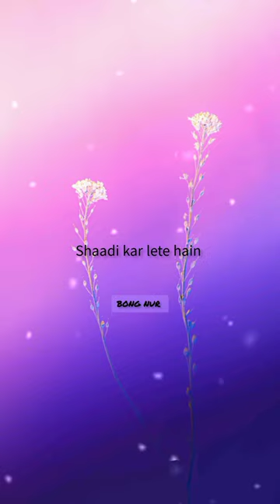Muje pamanent mohabbat chahiye ❣️🙂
mil jao tum mil jaye duniya arziyan
jab mere bina rehna hoga
sad status
akashi chandra chandanya song
gunday songs
kahin pyaar na ho jaye status
#295 sidhu moOse wala
aaj nandlal pe gulal barsat hai
aao sunao pyar ki ek kahani
alakh pandey wife
alpha song
ami tomar cini
ankh se chasma kaise hataye

bagga transformation
biomolecules class 12 chemistry
boys song
breakup song hindi song
bullet standard 350
calm down
chapped lips 5 minute crafts
COconut tree
comedy short video
daku daku

dard pehle se hai jyada
dayahang new movie
dhan dhan satguru ka satsang
dilli ke diler shorts
din islam ki baten
english hot songs
free fire rai star
funny dance
gajar gazipur ke
goku power levels
hanuman chalisa
hanuman stories in hindi
high school song

high school song
hindi video song
hindutva edits
hiss rebirth of a destroyer pocket fm epi.
iifa awards 2022
imran ashraf bhola
ina tenu chawan song
indian movies
ishq par zor nahi song
ishq par zor nahin song
ishg risk
ishą par zor nahin song whatsapp status
shqam dilbar didi na dance

ishqbaaz episode number 1
islamic status
jhon wick hairstyle
junaid nautiyal song
kahin pyaar na ho jaye full movie
kapil sharma
korean status
liver anatomy
love sayeri
mere rishton mai teri sanso
mirchi bangla
movie explained in hindi
miss peregrine full movie in hindi dubbe...

murshad shayari
mujhko mere ishare samajh nahi aata
musica de goku triste
y lethal man hindi mix
naat status
new assamese song 2023
B Rto 11l 33%4
odia song
new south indian movies dubbed in hind..

pixel 6 pro camera test
pudina bhojpuri song
qalandar episode status
radha krishna song status full screen
responsibility status for whatsapp
romantic scene in kdrama
romantic video
ronit vinta
roya bhi tere ishq mein status
sad poetry
sad song slowed reverb status
sad status for whatsaps

sad video
sai ketan rao
sexy video
shehzada full movie 2023
Sura nasar
tattoo Song
tere naam ka deewana tere ghar ko dhu...
thee thalapathy song
hom Holland

toote toote ho gaya dil
toshiba ac remote control setting
tum se mil ke dil ka hai jo haal kya kare
umesh pal hatyakand
varisu full movie hindi
varun dhawan ke gane
video iphone
whatsapp status new
Xuv 700
who is the current president of India
सारे गांव से दूध मंगा कर शिवजी को नहला दो
2